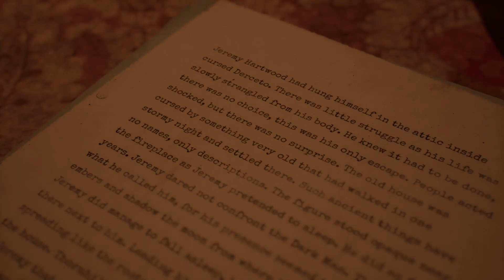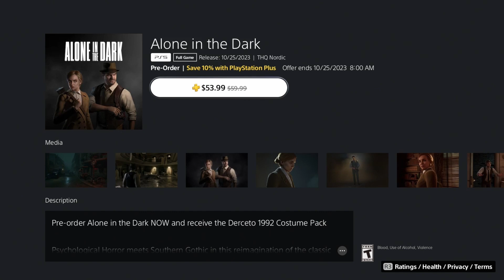Alone In The Dark 2023 - Grace Prologue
Didn't even know this game was in development.  Hopefully it willbe better than the last few installments.